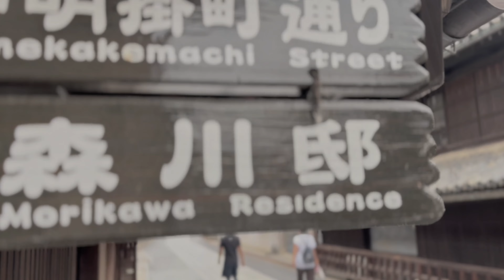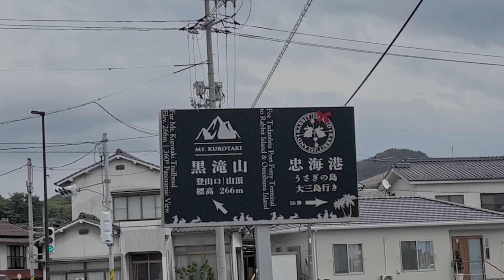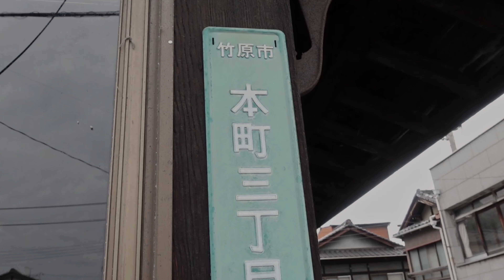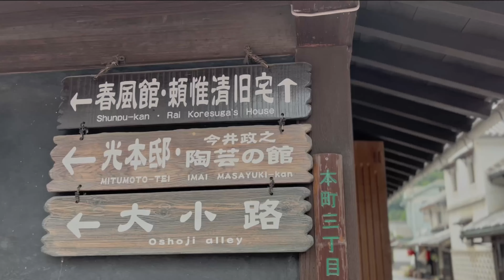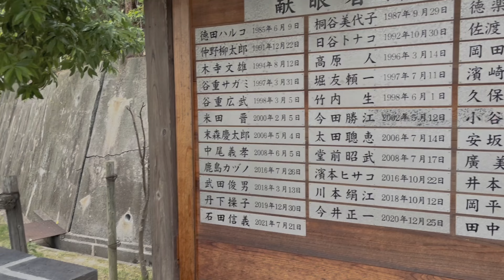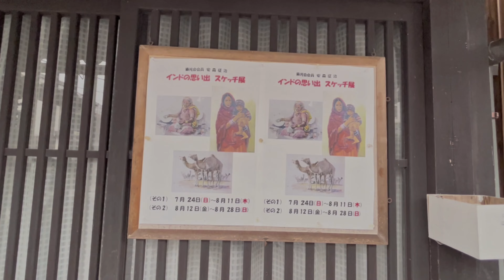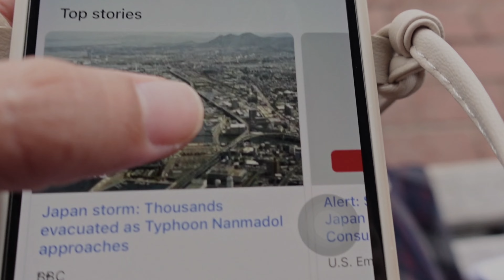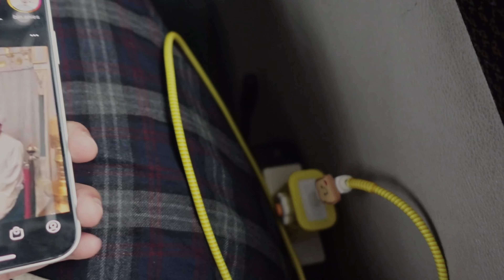suasana kota tua di Jepang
Video suasana kota tua di Jepang adalah tentang hampir sampai ke pulau kelinci tetapi ada badai topan. Tonton sampai selesai ya, ada pemandangan komplek bangunan JADUL di Takehara Townscape Conservation Area seperti tertera pada judul yaitu kota tua di Jepang.
semoga video ini informatif dan menghibur.
Mohon maaf karena pengisian suara dilakukan pada malam hari, suara di awal video sedikit terdengar kurang bersemangat, mungkin karena ngantuk :D

Terimakasih